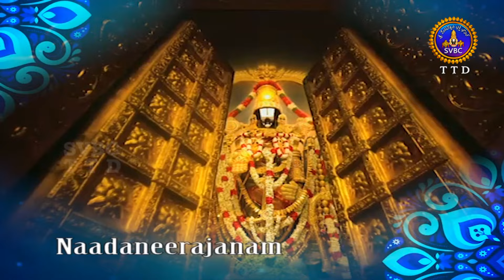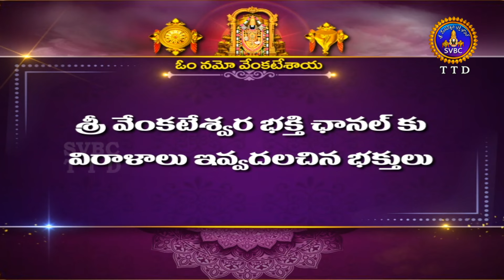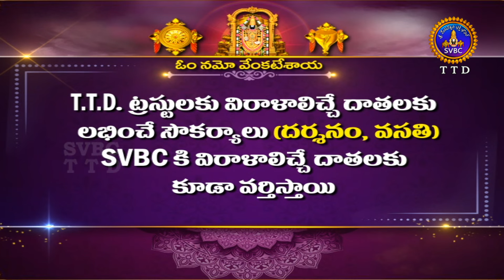Nadaneerajanam|| Kuchipudi Dance || Kum Yuktha Vaishnavi Team || New Delhi || 05-03-2024 || SVBC TTD